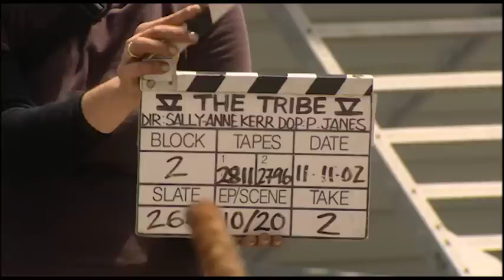AMBER (Beth Allen) - Blooper Highlights from The Tribe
Here's a gag reel from The Tribe TV series featuring the character AMBER (Beth Allen) - with some outtakes having never before been seen until now! With 260 episodes, it's natural that from time to time there are some unexpected bloopers and we hope you enjoy these as much as the cast and crew at Cloud 9 did filming them, with plenty of smiles and laughs all round and fellow actors very supportive of lines said the wrong way - or not said at all (it's not easy working with babies at times - or bees)... © 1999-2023 Cloud 9 Screen Entertainment Group.